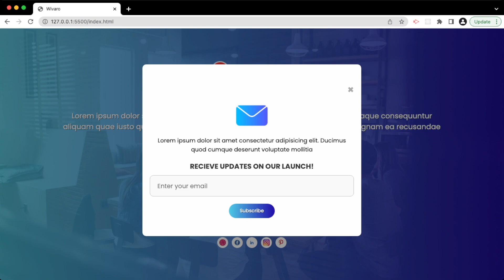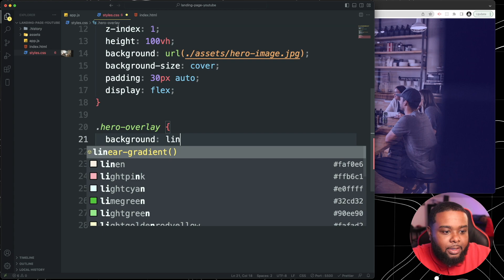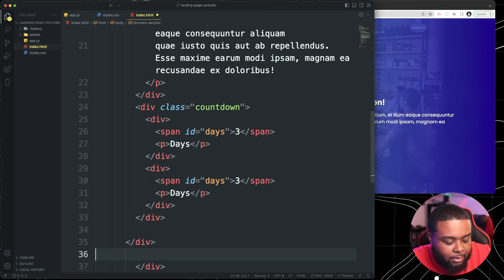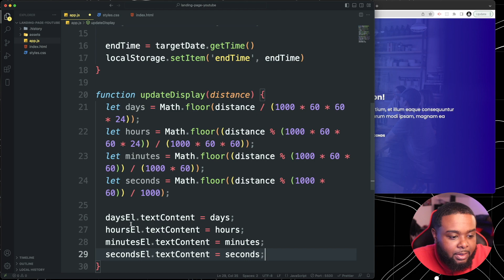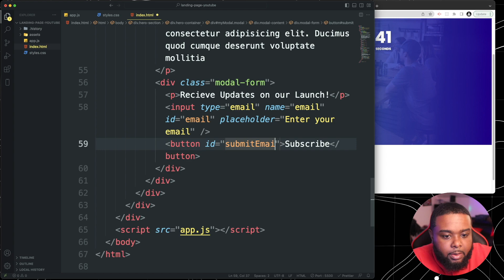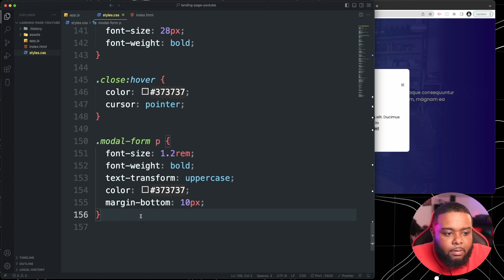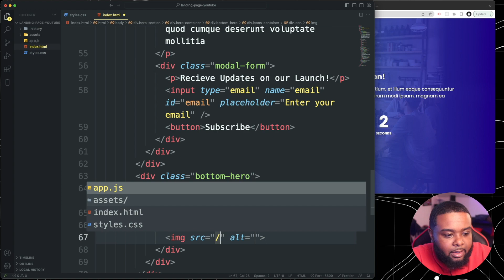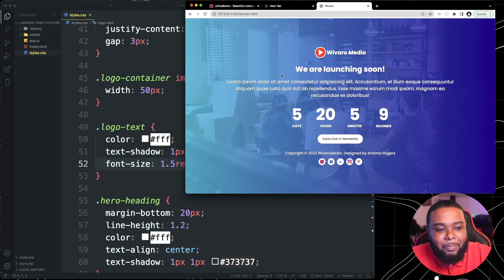Let's Build a Landing Page with HTML CSS and Javascript (Beginner Friendly)